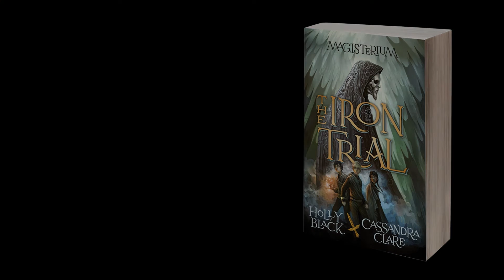Cassandra Clare & Holly Black say hello to Dymocks Booklovers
Cassandra Clare & Holly Black chat about their exciting new collaboration, Magisterium.